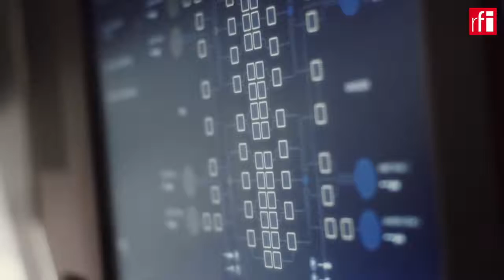អាមេរិក​គ្រោង​បញ្ជូន​អវកាសយានិក​ទៅ​កាន់​ស្ថានីយ៍អវកាសអន្តរជាតិ ដោយ​ខ្លួនឯង​ជាលើកទីមួយ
ក្រោយ​ពី​ខកខាន​អស់​រយៈពេលជិតមួយទសវត្សរ៍ អាមេរិក​គ្រោង​បញ្ជូន​អវកាសយានិក​ទៅ​កាន់​ស្ថានីយ៍អវកាសអន្តរជាតិ ដោយ​ខ្លួនឯង​ជាលើកទីមួយ ហើយ​បេសកកម្ម​នេះ​ត្រូវ​ធ្វើឡើង ដោយ​ប្រើ​រ៉ុកកែត និង​យាន​របស់​ក្រុមហ៊ុន​អវកាសឯកជន Space X។ គម្រោង​បាញ់​បង្ហោះ​យានអវកាស​នេះ​ត្រូ​វ​បាន​គេ​គ្រោង​ធ្វើ តាំង​ពីថ្ងៃ​ពុធ ២៧​ឧសភា ២០២០ ក៏ប៉ុន្តែ ដោយសារតែ​អាកាសធាតុ​មិន​អំណោយផល ទើបគេ​លើកពេល​មក​ធ្វើ​នៅថ្ងៃ​សៅរ៍ ៣០ឧសភាវិញ។

ការបាញ់បង្ហោះយានអវកាស​នេះ​គ្រោងធ្វើឡើង នៅម៉ោង ៣និង២២នាទី​រសៀល ម៉ោងក្នុងស្រុក ត្រូវនឹង​ម៉ោង ២និង២២រំលងអធ្រាតឈានចូលថ្ងៃ​អាទិត្យ ម៉ោង​នៅ​ក្នុង​ប្រទេស​កម្ពុជា។